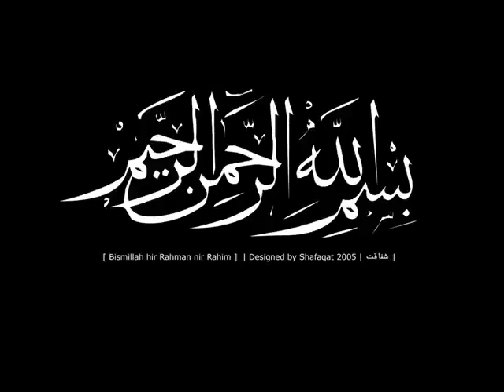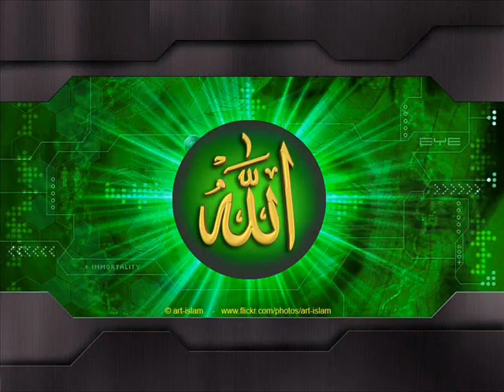Maulana Tariq Jameel 2010 - ALLAH Ka Nizam 3-7